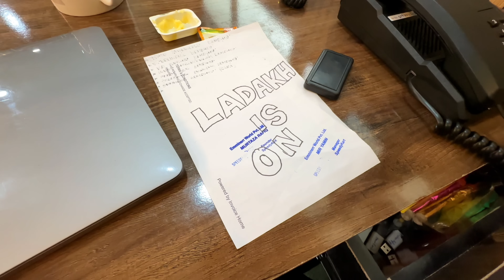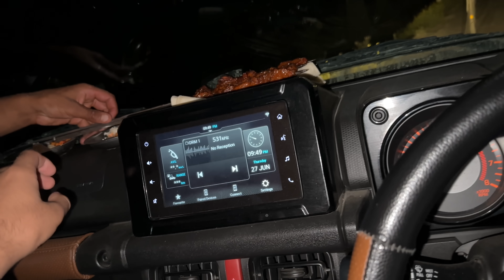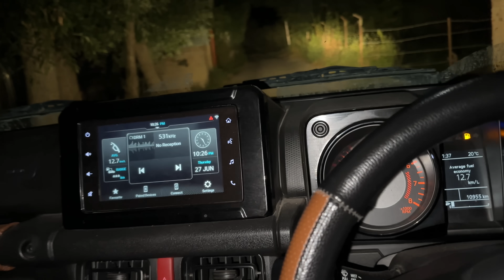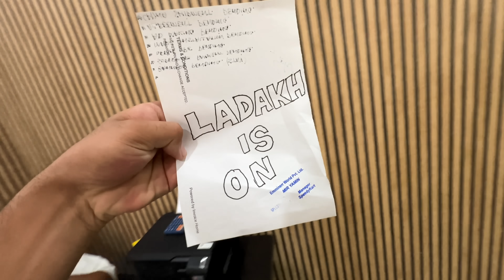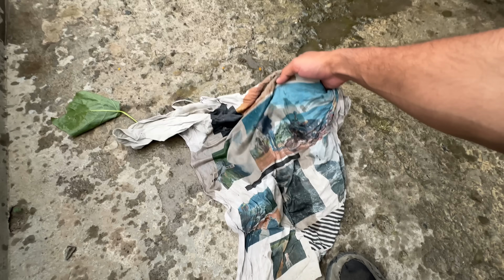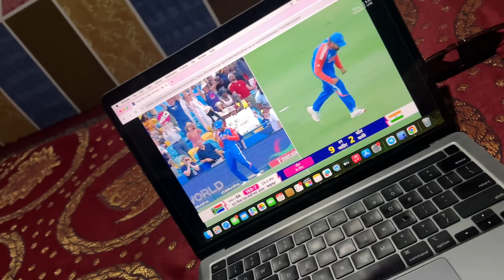Ladakh jane ki tayari shuru😍Lkin ek dikkat h🥲🤦‍♂️